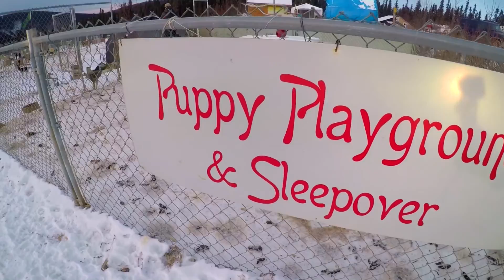Dog Sledding in Alaska with Lance Mackey - GoPro Hero5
Taking a ride with Lance Mackey and his gorgeous pups in Fairbanks Alaska!
xx